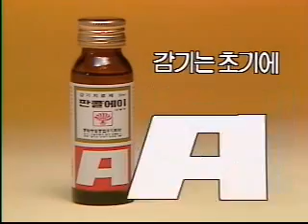동화약품 판콜에이 CF 1987년